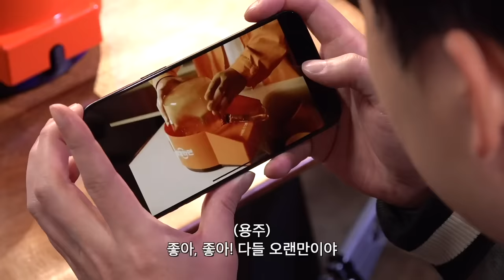[한글자막] 제시에게 당신도 나락에 갈 수 있냐고 묻다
Follow the host of PSICK SHOW on instagram right now!